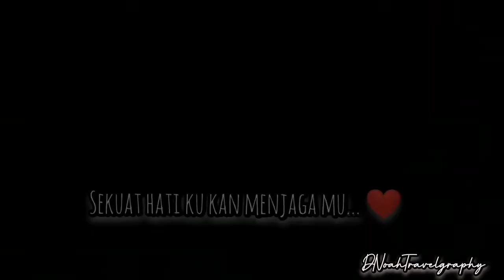Temankan ENCIK Suami berkerja..